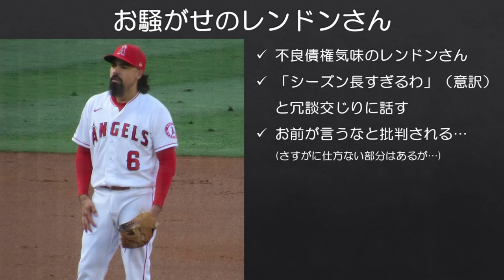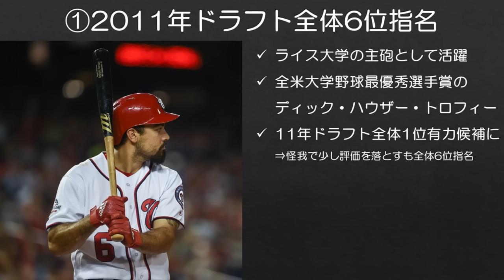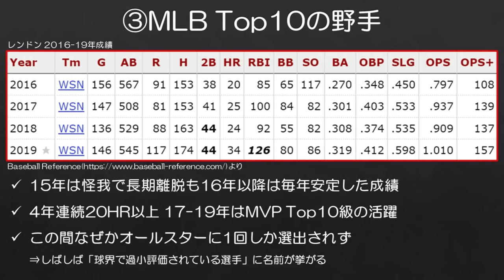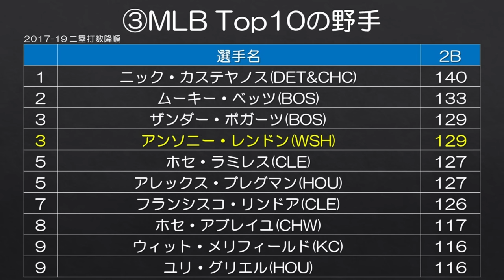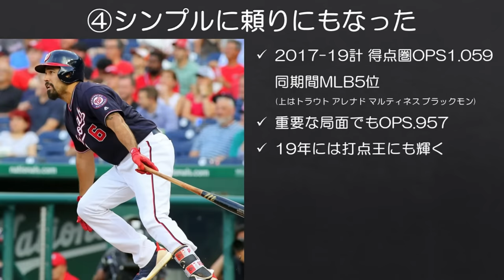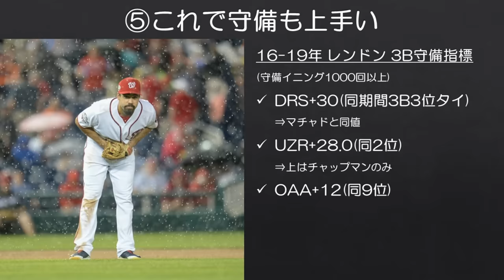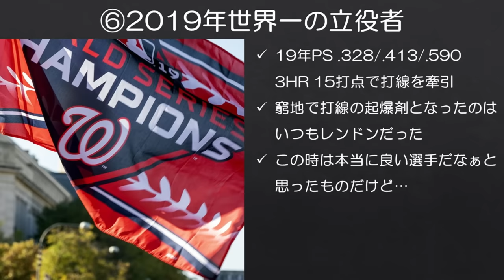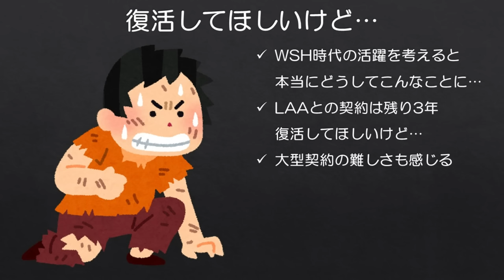【MLB】全盛期レンドンはマジで素晴らしかったんだけどなぁ…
レンドンはそろそろプレーで目立ってもらいたいものです。